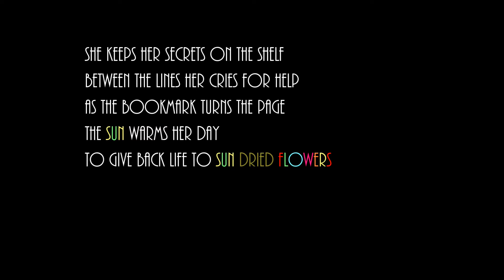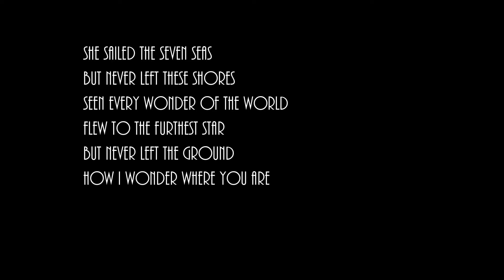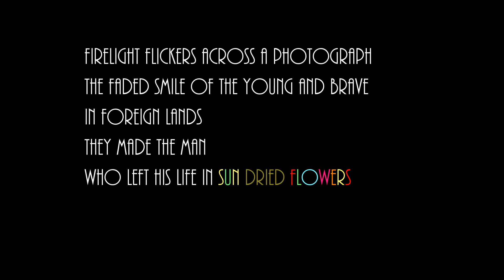Sun Dried Flowers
music video by godfreyork